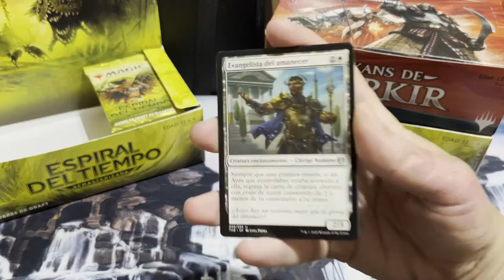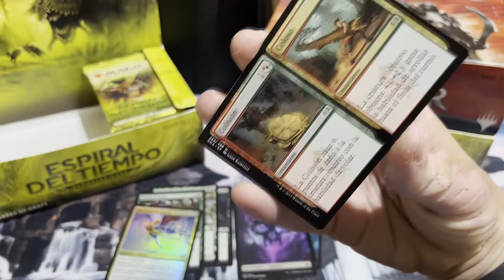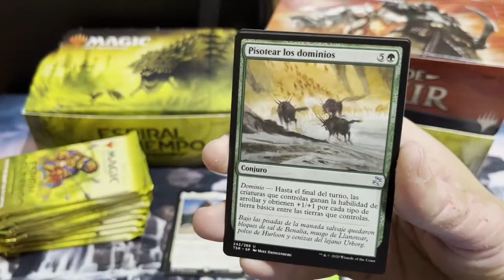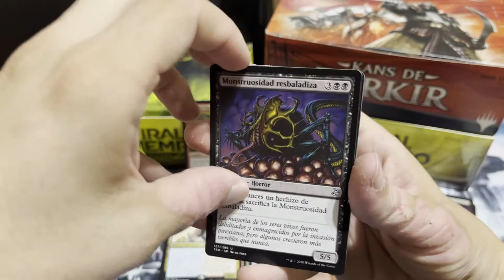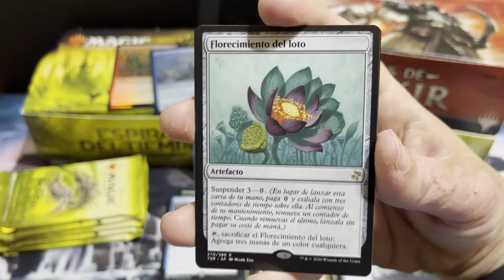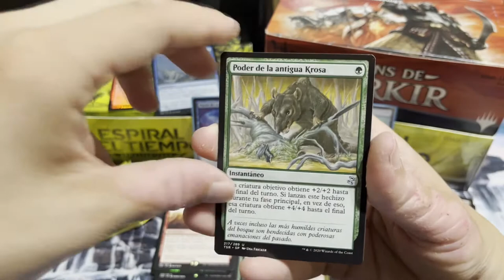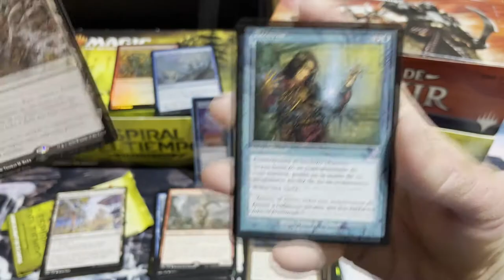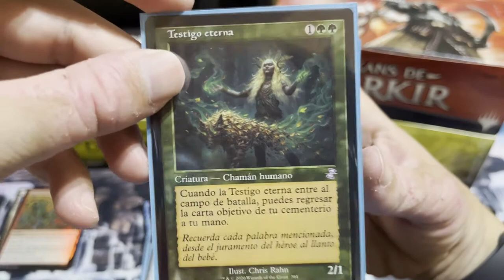MAGIC THE GATHERING - CAJA ESPIRAL DE TIEMPO REMASTERIZADA (3/3), SOBRES LEALTAD DE RAVNICA + THEROS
Ya tenemos aquí otro video más de apertura de Magic The Gathering!! No podía aguantar más las ganas de terminar de abrir esta cajita que tantas alegrías me ha traído! Espero que el final sea igual o mejor que lo que ya  hemos abierto!!

Espero que os guste el video y hasta el próximo!!!
Un abrazo!